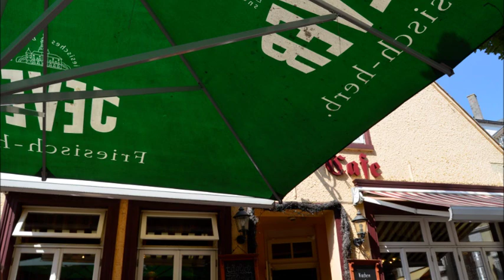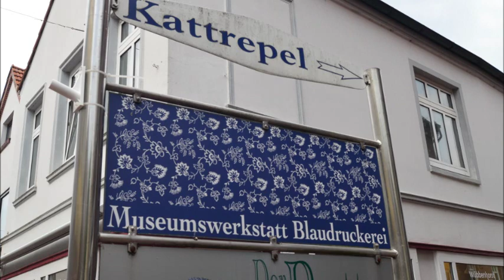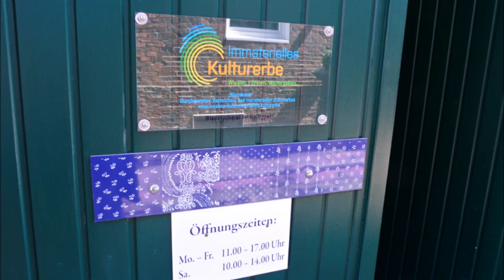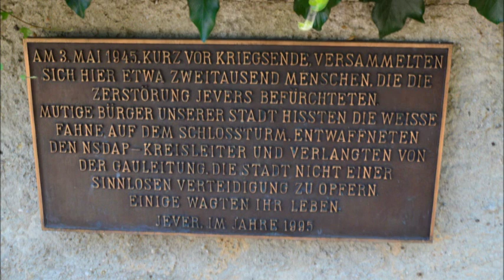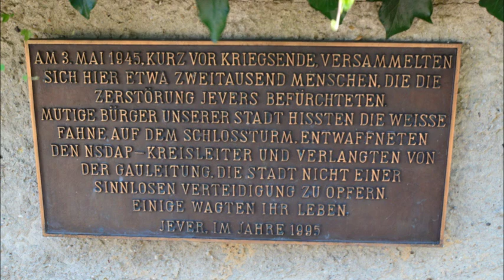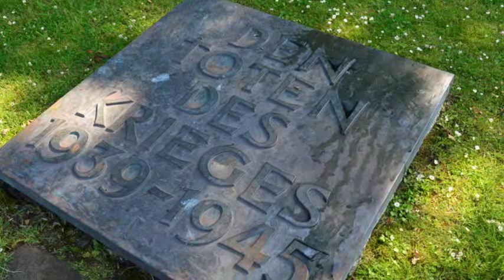In der Altstadt von Jever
In der Altstadt von Jever - Schloß und Schloßpark, Denkmal Fräulein Maria,  Sagenbrunnen, Fußgängerzone, Kiebitzbrunnen, Haus der Getreuen, Altstadtcafe, Schlachtmühle, Alter Hafen, Blaudruckerei u.a.